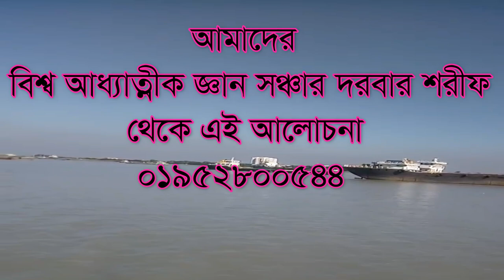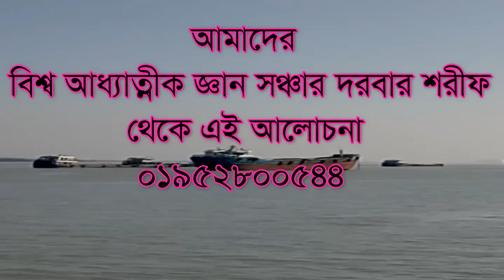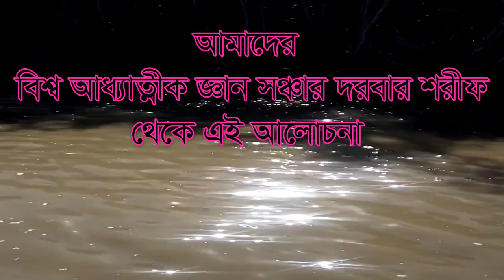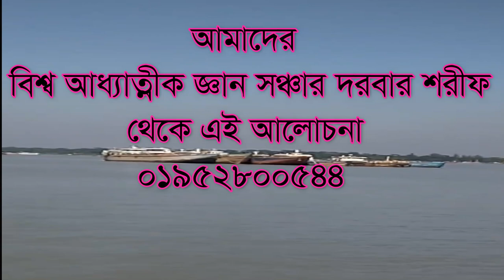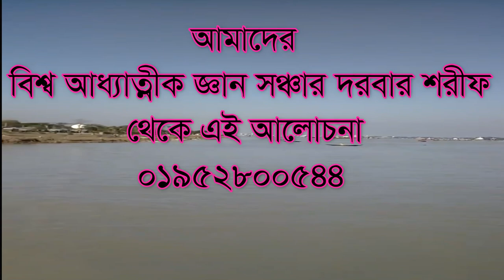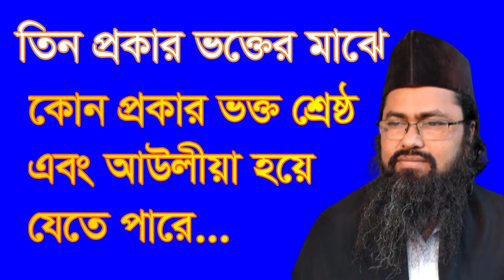ভক্ত আছে তিন প্রকার কোন প্রকার শ্রেষ্ঠ, tin prokar vokto ace kon proka sresto, vokt